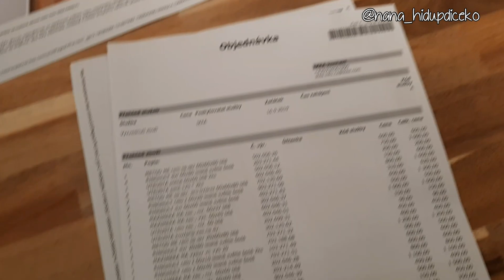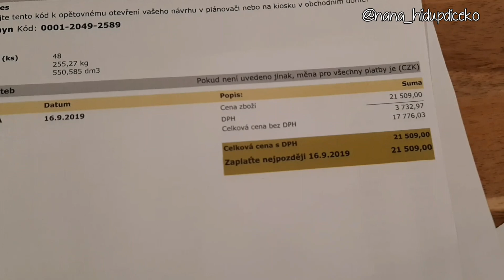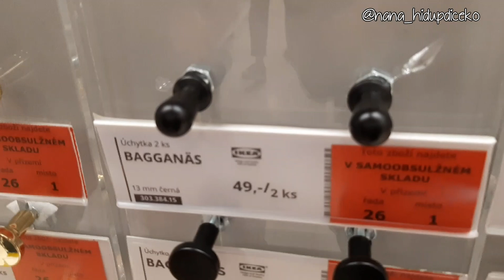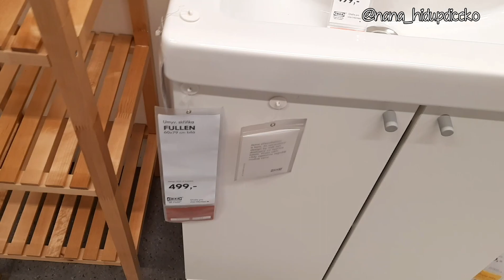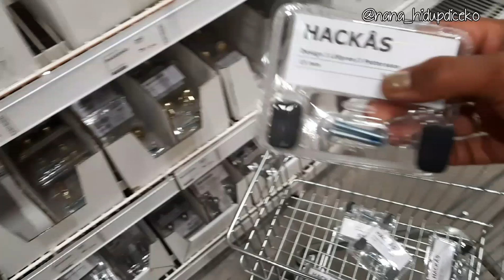Jadi Ibu Kosnya Bule || IKEA Part 2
* All opinion in this video are all my own,  and this video is not sponsored *